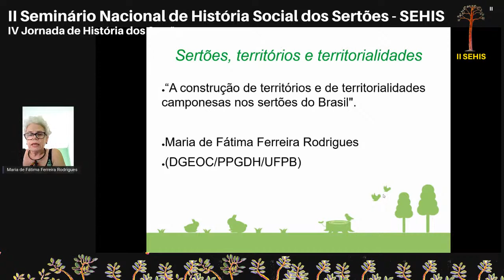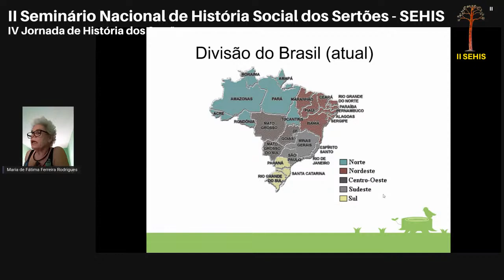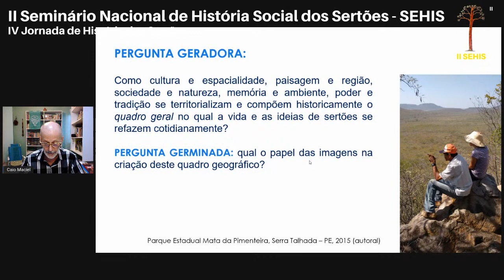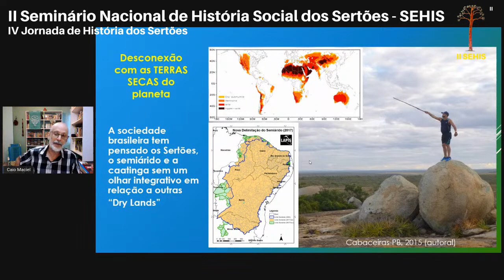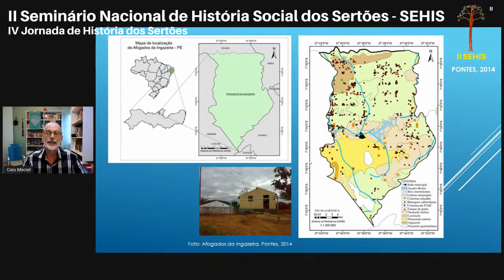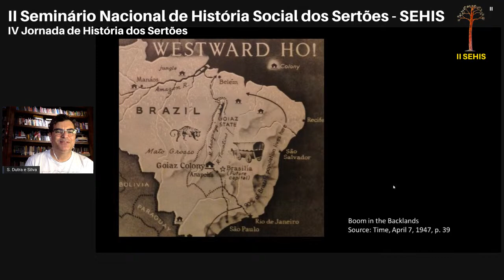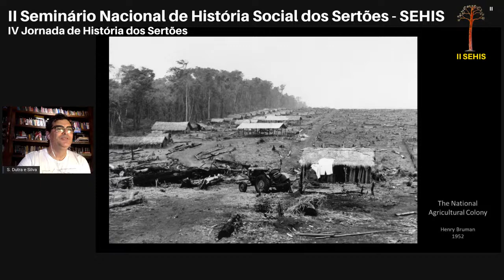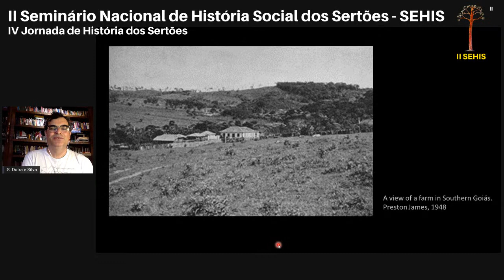Mesa Temática 1 - Sertões, territórios e territorialidades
SALA JOSÉ CALASANS

Expositores(as):

1 - Prof. Dr. Caio Augusto Amorim Maciel - Universidade Federal de Pernambuco (UFPE) - Sertões: entre imagens, olhares e paisagens

2 - Prof.ª Dr.ª Maria de Fátima Ferreira Rodrigues - Universidade Federal da Paraíba (UFPB) - Sertão, sertões: a construção de territórios e de territorialidades camponesas nos sertões do Brasil

3 - Prof. Dr. Sandro Dutra e Silva - Universidade Estadual de Goiás (UEG) - O hinterland e a Marcha para o Oeste: narrativas de aventureiros e geógrafos estrangeiros sobre a colonização em Goiás na segunda metade do século XX

Mediador: Prof. Dr. Leandro Vieira Cavalcante - Departamento de Geografia - CERES (UFRN)

Dia 05 de maio de 2021, às 9h

Local: Plataforma Doity Play e Canal do Mestrado em História dos Sertões (MHIST-CERES-UFRN) no Youtube